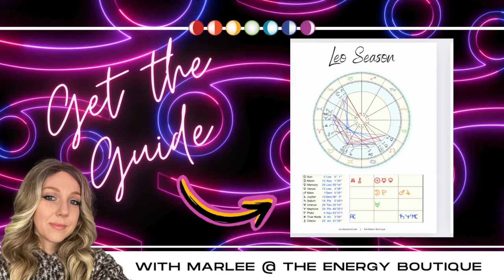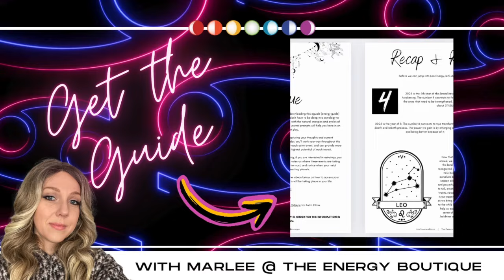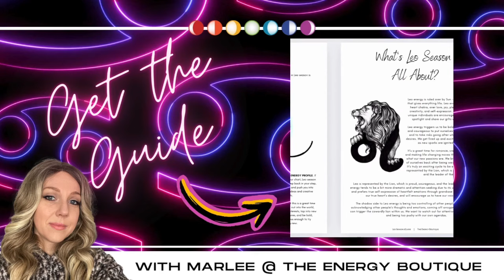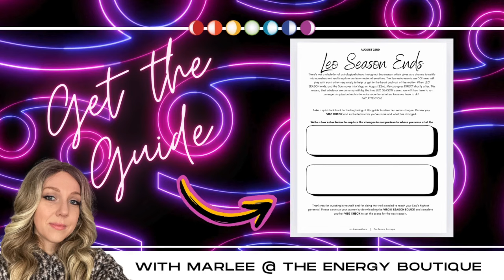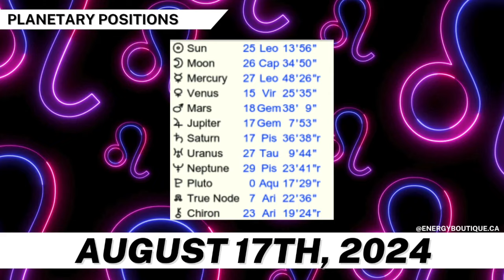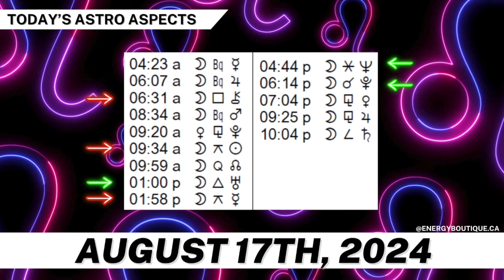ENERGY FORECAST: AUGUST 17, 2024